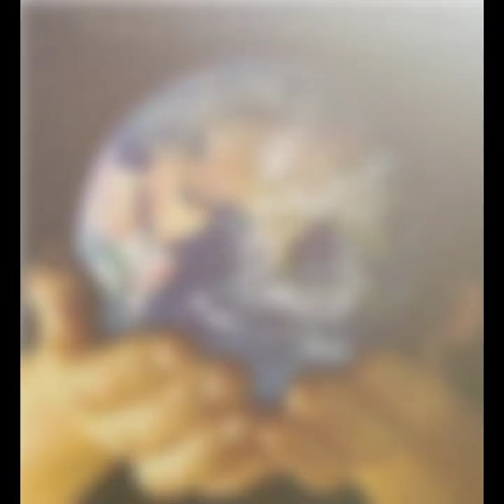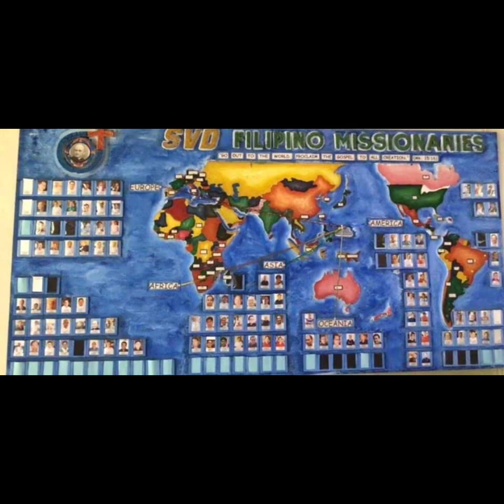Divine Word Missionaries (SVD) Philippine Southern Province -Updated Version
The Society of the Divine Word, SVD- (Societas Verbi Divini in Latin) or popularly  the Divine Word Missionaries, and sometimes the Steyler Missionaries, is a Catholic international religious missionary congregation. As of 2020, it consisted of 6,023 members composed of priests and religious brothers working in more than 80 countries.

In the Philippines, the SVD have three ecclesiastical provinces, namely: the Philippine North (PHN) that comprises missionary works of Pangasinan to Aparri; the Philippine Central (PHC) that covers the National Capital Region, and all the provinces comprising central Luzon, southern Tagalog and the whole Bicol region; and the Philippine South (PHS) whose ministries cover the Visayas and Mindanao Islands.

The SVD Southern Philippine Province, came into existence with the re-division of the Philippine SVD in 1982 and is dedicated to St. Joseph Freinademetz.